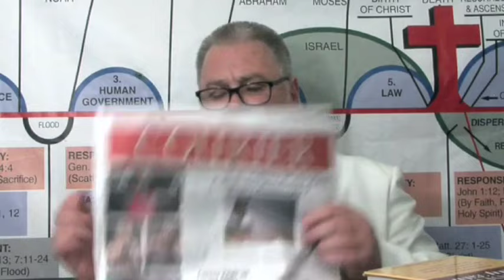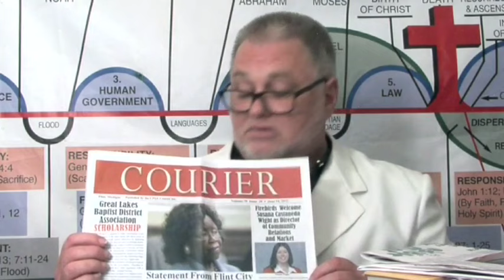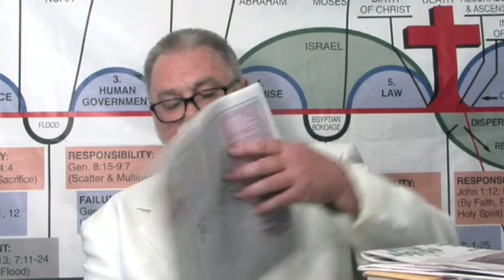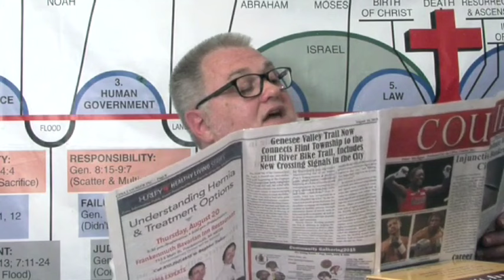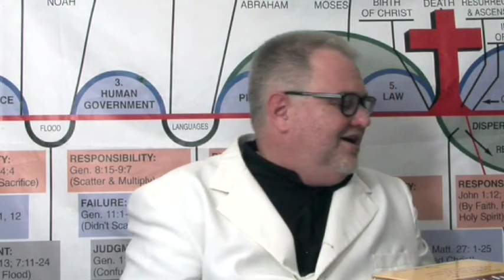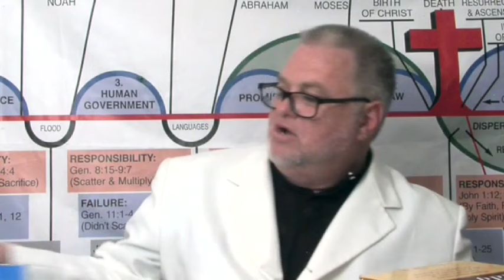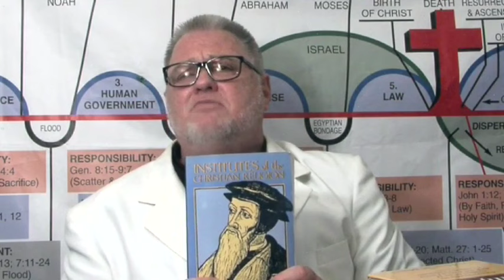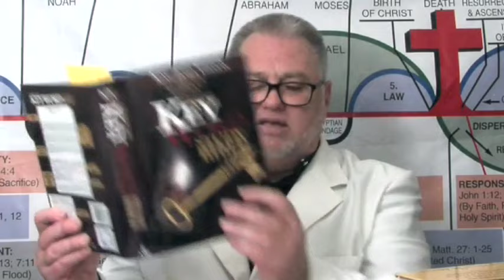Richard Allinger Presents 2015 08 19 1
Bible History